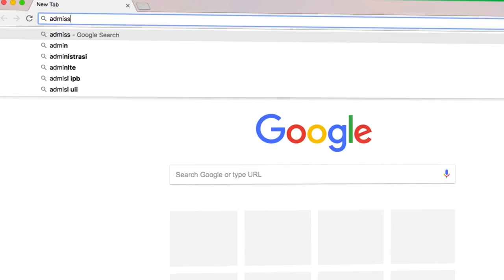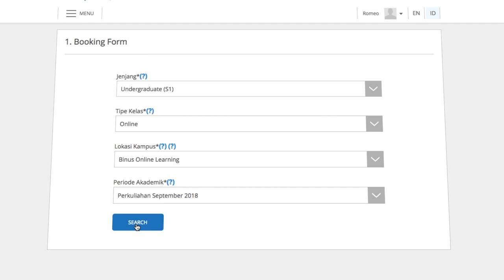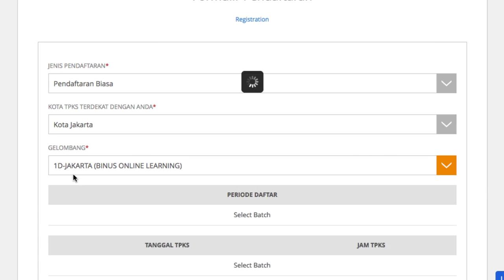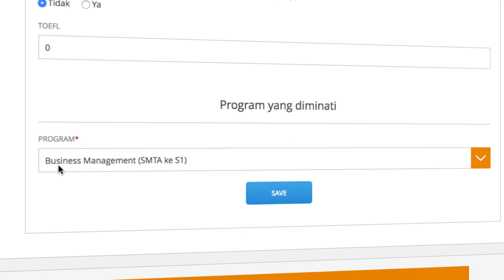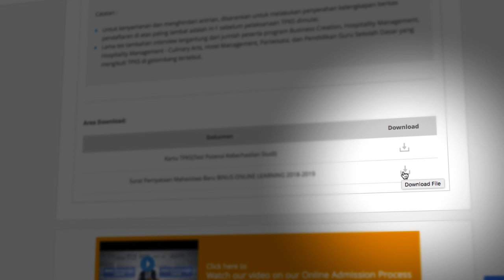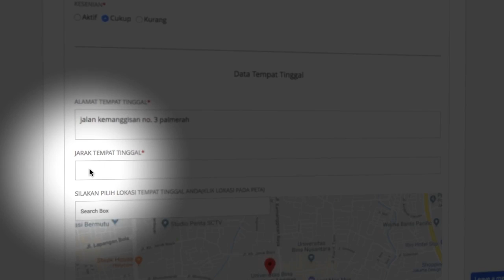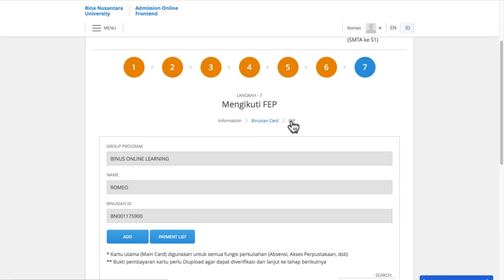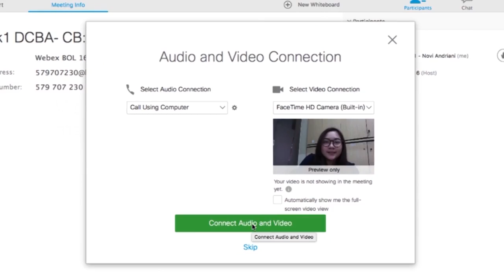Cara Registrasi KuliahOnline di BINUS ONLINE LEARNING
BINUS ONLINE LEARNING adalah institusi pendidikan di Indonesia yang berbasis teknologi yang memiliki tujuan utama menciptakan lulusan yang kompeten dan berkualitas dengan dukungan pembelajaran yang fleksibel.